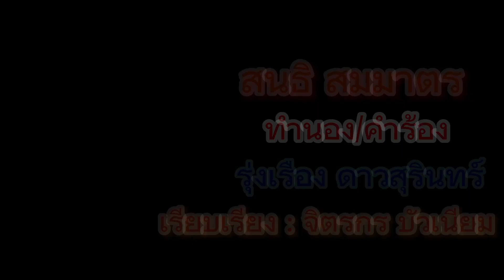ออกพรรษาน้ำตาตก สนธิ สมมาตร (OFFICIAL AUDIO)